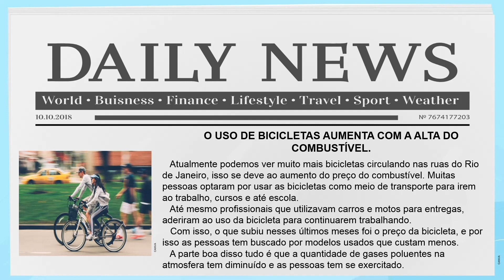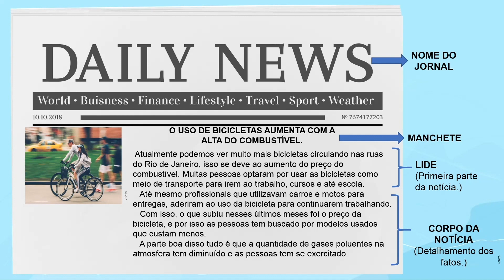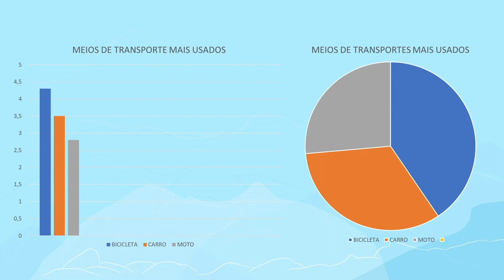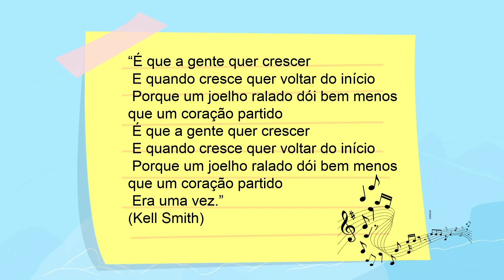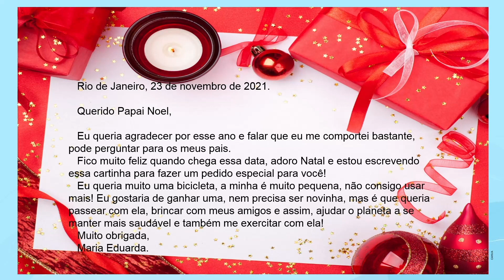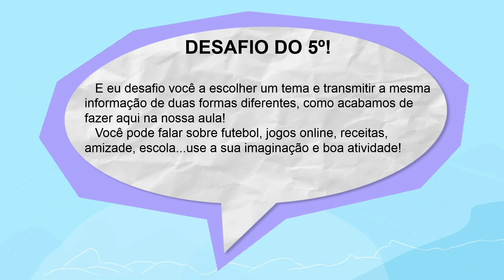Diferentes formas de informar | Rioeduca na TV – 5º Ano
A professora Mirella Bottino apresenta a aula Diferentes formas de informar.
Habilidades trabalhadas: Reconhecer diferentes formas de tratar uma informação na comparação de textos que tratam do mesmo temma, em função das condições em que foram produzidos e daquelas em que serão recebidos.